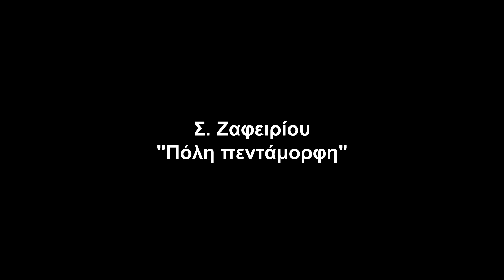Πόλη πεντάμορφη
Στίχοι: Σόφη Παππά
Μουσική: Στέλιος Ζαφειρίου
Διασκευή. Σάκης Ταμβακάκης
Κιθάρα. Αντώνης Γράφας
Μοντάζ. Γιώργος Κωλίκης

Θα είμαστε για πάντα ευγνώμονες στις ψυχές που ήρθαν στον πλανήτη και φεύγοντας άφησαν το μουσικό τους στίγμα.

είσαι κυρά μου.
Κυρά της θάλασσας
κι αρχόντισσα μου.
να σεργιανίσω
μες τα δρομάκια σου
κι ας ξεψυχήσω.

Και να θυμάσαι
να το θυμάσαι
όσο υπάρχω και όσο ζω
δικιά μου θα 'σαι.

είσαι κυρά μου.
Σαν άγιο εικόνισμα
και Παναγιά μου.
Σαν άγιο εικόνισμα
να προσκυνήσω
το άγιο σώμα σου
κι ας ξεψυχήσω.